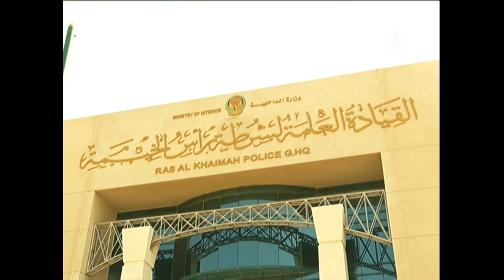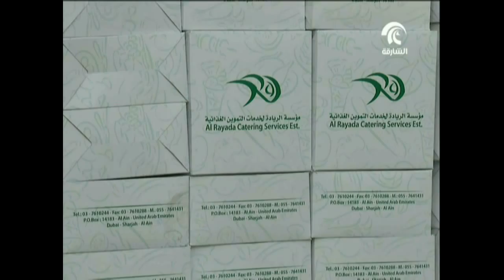أخبار الدار 28/02/2015